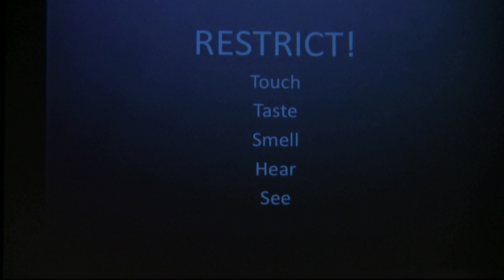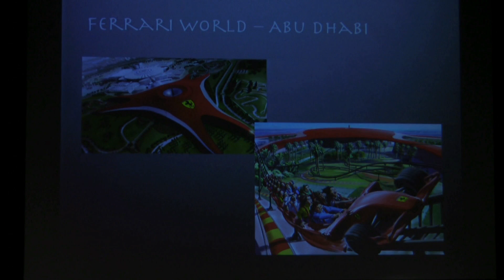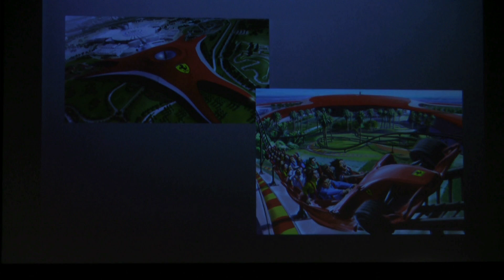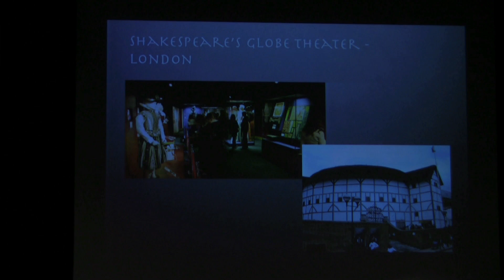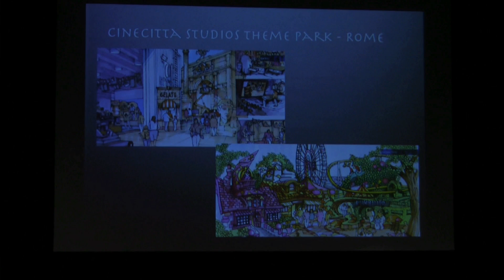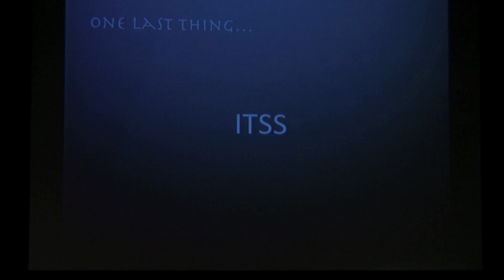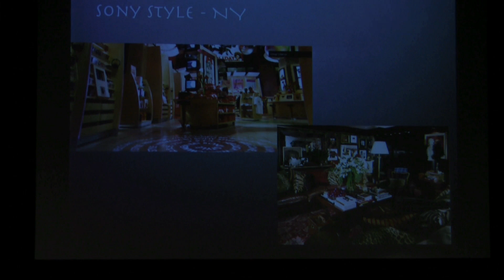Glendale College Lecture-- Media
Mr. Michael Swinney, founder, Absolute Certainty Inc. visits Glendale College (Glendale, California) to share his presentation "Around the World, Out of the Box."  This lecture was part of the GCC Business Lecture Series.  Thank you for visiting.